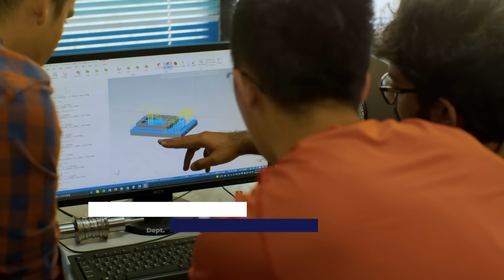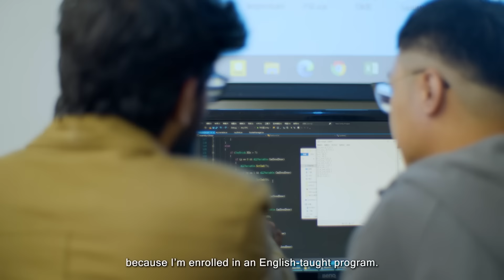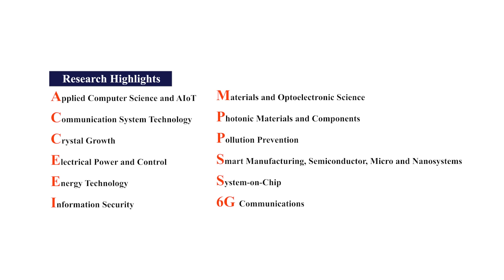College of Engineering, National Sun Yat-sen University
📍Features of the College
• Open Innovation through Industry-Academia-Government Collaboration
• Faculty Members Recognized with Outstanding Research Achievement
• College Scholarships for International Students
• English-Friendly Learning Environment
• IEET Accreditation
   Electrical Engineering / Mechanical and Electro-Mechanical Engineering

📍Academics
Communications Engineering
Computer Science and Engineering
Electric Power Engineering
Electrical Engineering
Environmental Engineering
Materials and Optoelectronic Science
Mechanical & Electro-Mechanical Engineering
Photonics
Telecommunication Engineering